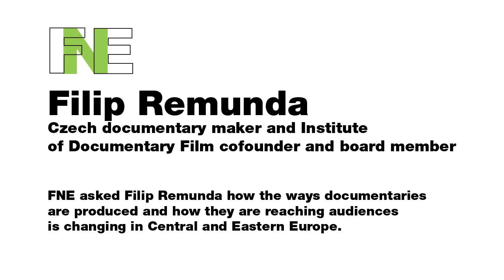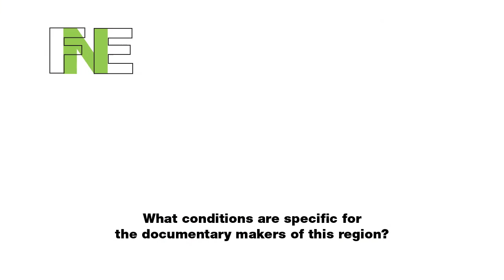FNE TV: Filip Remunda Czech documentary maker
FNE asked Filip Remunda how the ways documentaries are produced and how they are reaching audiences is changing in Central and Eastern Europe.